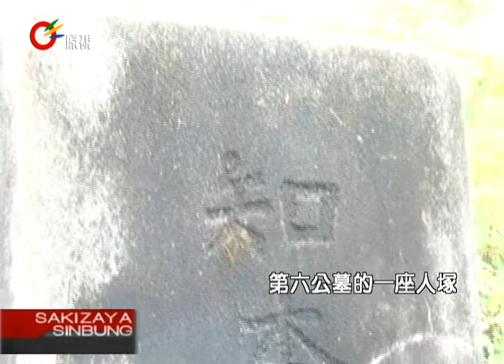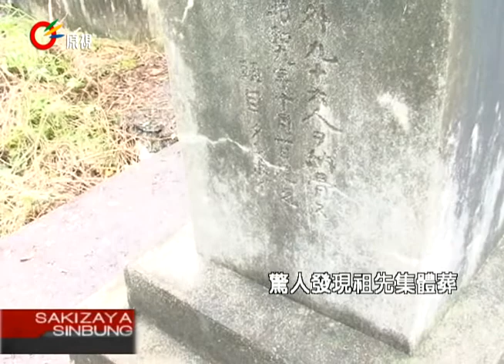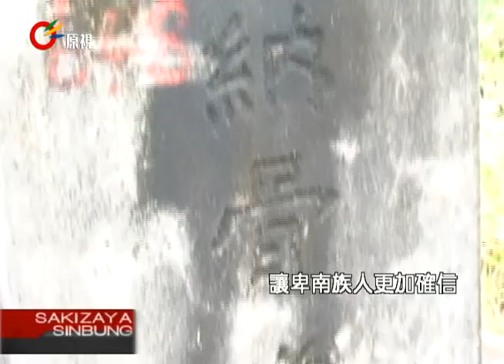卑南青年營Sakizaya20120904